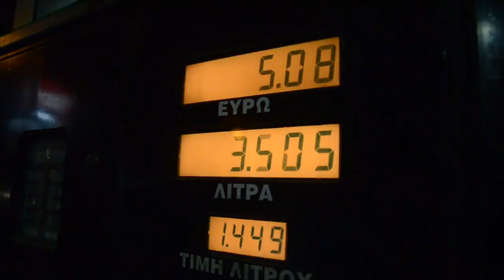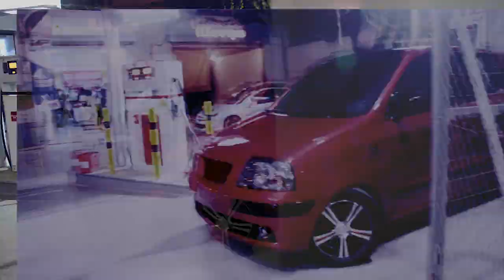Hyundai Atos/santro Presentation (HD) - Gatos Project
A N3m3s1s & JDM Stickerbombing Production on a Huyndai Atos Presentation.
Video & Edit : N3m3s1s Photography & JDM Stickerbombing